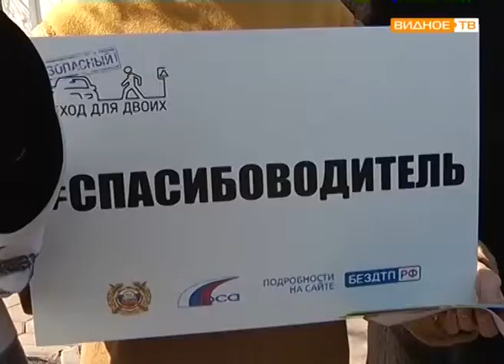"Засветись!" - совместный рейд с ОГИБДД Ленинского района